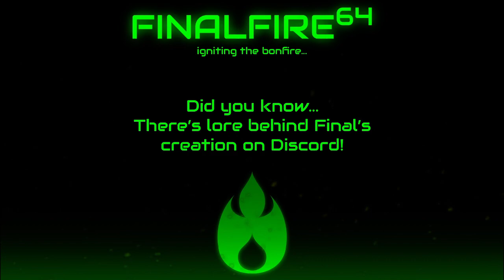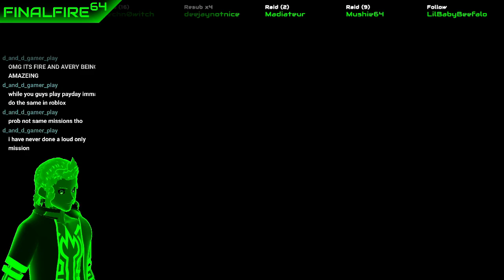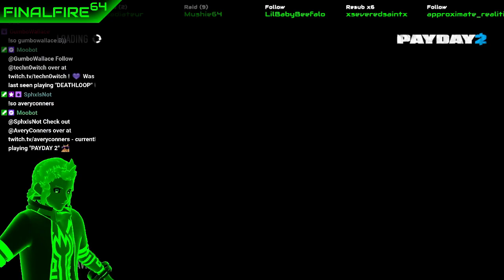Payday 2 - Villainous vTubers (w/ AveryConners)